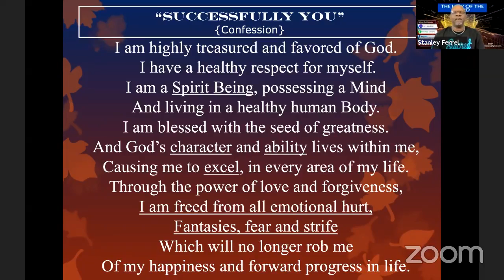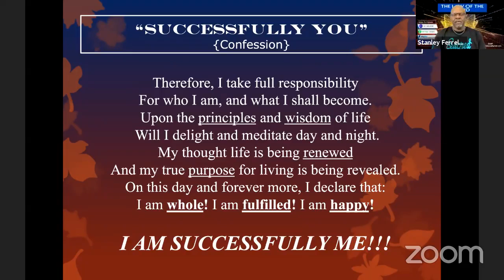Gateways into The MIND (Worry Hearer) 9 - April 20